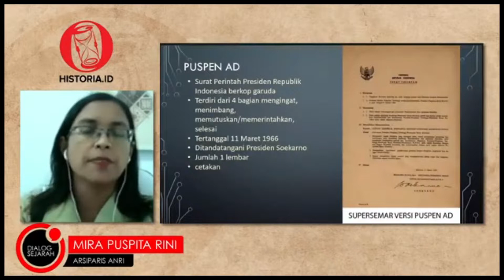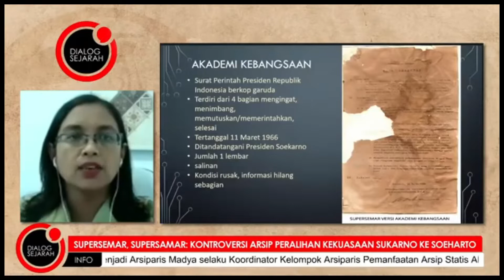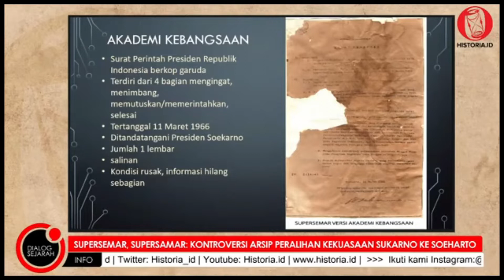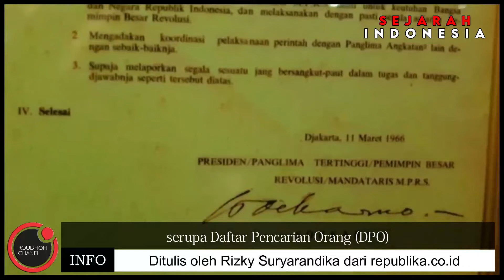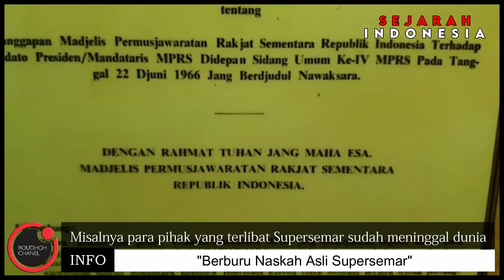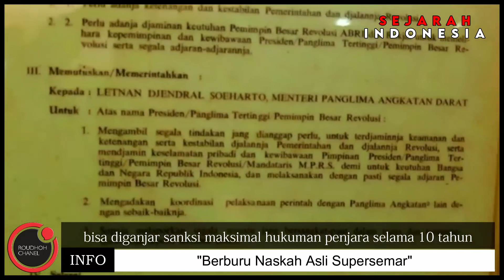Daftar Pencarian Arsip Nasional, Berburu Naskah Asli Supersemar